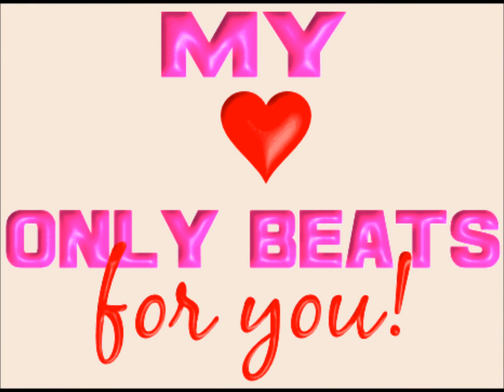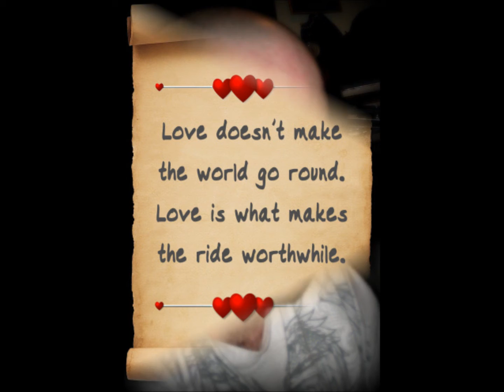I love you baby! ANF